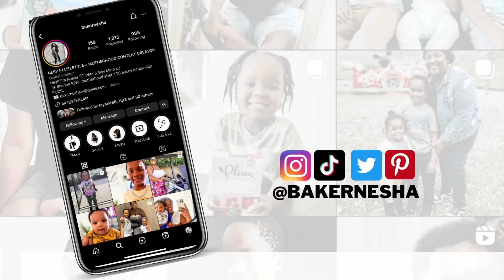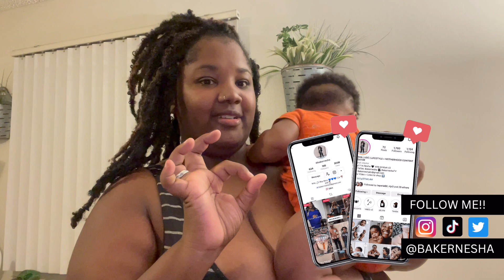SUNDAY RESET, MOVIE NIGHT, DEVOTIONS, SHEIN HAUL | MOM DIARIES VLOG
TABLE OF CONTEXT :
0:00 INTRO
0:23 Sunday Reset
3:21 Monday
6:10 Home
7:14 New Uploads
9:39 Devotion
10:18 Movie Night
10:28 Mini Haul
14:07 Dinner
14:12 Movie Night
14:16 Twisting Hair

FAQ:
How long did I TTC baby number two: 13 months once my cycle returned.
Did I take anything to help conceive baby number two? Metformin 500mg
How long after being diagnosed with PCOS did it take me to conceive? 2 weeks